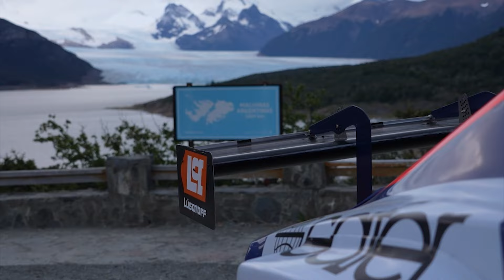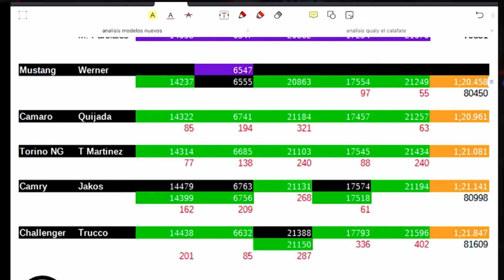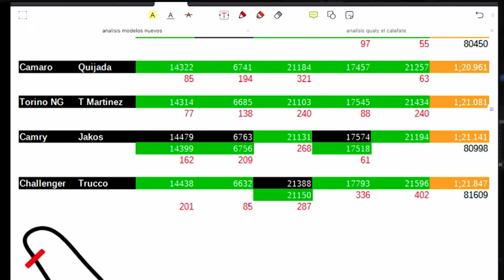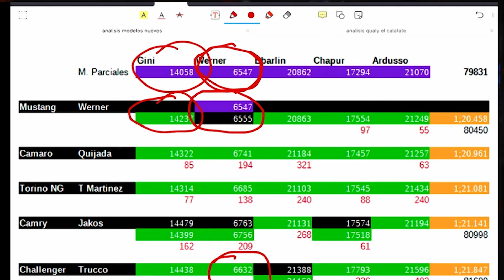Escudería Carburando | El análisis sobre la polémica del TC, la nueva era vs la vieja y mucho más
00:00 INTRO
03:26 EL SEGUIMIENTO DEL TC EN EL CALAFATE
10:50 VIVIAN ANALIZA LA POLEMICA DEL FIN DE SEMANA
24:46 EL TC Y UNA DEFINICIÓN AL ROJO VIVO
28:00 EL DIARIO DE VIAJE DE EMILIANO SPATARO
34:00 LOS PILOTOS COMPARAN LA NUEVA Y LA VIEJA ERA
37:11 VIVIAN ANALIZA EL RENDIMIENTO DE LA NUEVA GENERACIÓN
42:37 LOS MOTORISTAS OPINAN SOBRE LOS CAMBIOS
46:36 PASÓ VOLANDO
50:51 EL PROCAR HIZO SU PASO POR BUENOS AIRES
54:00 CIERRE